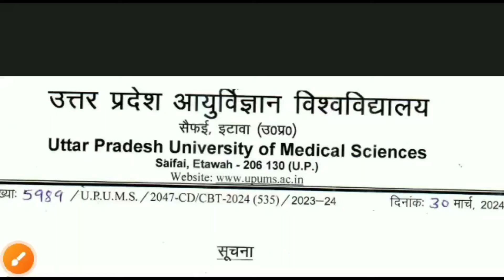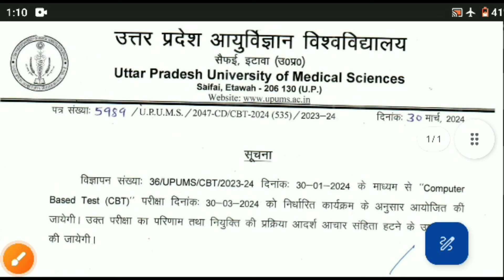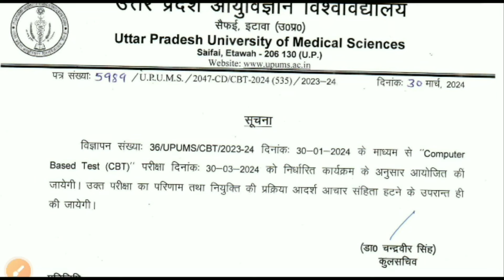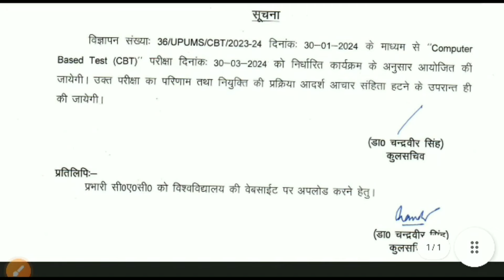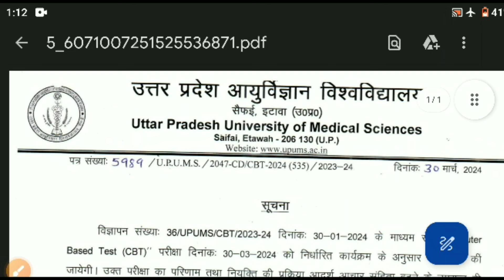UPUMS ANSWER KEY💥UPUMS CUT OFF 2024🔥UPUMS PAPER SOLUTION🤫UPUMS RESULT 2024🤔मैरिट क्या रहेगी जानें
Key words search 🔎 YouTube
cho news
nhm new update today
paper leak rajasthan
raj cho cut off 2024
Good News CHO कैडर होगे परमानेंट
Nhm Update community Health Officer
Up nhm
All india cho new update today
Cho academy
Cho honge permanent
Cho permanent latest news
Cho permanent ne
Nhm cho update today
Up cho 5505 cchn exam pattern
Up nhm cho 4000 vacancy new update
Up nhm cho update today
up cho permanent kab honge
Anm Admission 2023 cut off
anm admission 2023-24 rajasthan
rajasthan anm admission
rajasthan anm gnm admission
2023
rajasthan anm admission 2022-23
rajasthan anm admission forn
anm admission merit list 2023
anm admission 2023-24
anm admission
anm admission process
anm admission cut off 2023
admission kab hota hai
anm admission cut off 2024
anm admission merit list 2024
rajasthan gnm admission 2023-24
rajasthan gnm admission 2022-23
cut off
Cut off
rajasthan gnm admission 2023
rajasthan gnm admission form
kaise bharen
rajasthan gnm admission 2024
form fill
rajasthan anm admission merit
list 2024
rajasthan gnm admission merit
list 2022
anm gnm form fill up 2024
anm fees in private college
anm nursing course
anm 10709 new update
anm gnm
anm gnm class 2024
anm classe
anm admission 20
2023
anm admission form 2023
admission merit list 2023
anm admission 2023-24
anm admission process
anm admission me kya kya
document chahiye
anm admission 2023 odisa
community health officer good news
cho permanent guidelines
up cho latest news today
up nhm new update today
cho kab honge permanent
rajasthan cho latest news
nhm cho new update
cho permanent salary
cho salary
cho academy
up cho new update
haryana cho salary new update
mp nhm
breaking news
congress candidate list
pappu yadav
today news
jan adhikar party
Rajasthan cho 2020
livecities media
Rajasthan cho bharti 2020
rajasthan cho paper leak
rajasthan cho latest update
cho exam paper leak
Sog cho bharti 2020
lok sabha elctions
ashok gehlot
paper leak case
rajasthan paper leak news today
congress candidates list
nitish kumar
rajasthan paper leak case breaking
rajasthan si paper leak
cho exam shedule
cho answer key
cho cut off rajasthan
rajasthan cho result update today
raj cho paper
cho expected cutoff marks
Cho cut off 2024
Cho 2024
Cho exam paper 2020
Cho news
Kgmu nursing officer result 2023
rajasthan cho answer key
Pepar Leak Rajasthan
rajasthan cho result date
rajasthan cho classes
upums nursing officer
recruitment 2023
upums staff nurse result 2023
upums staff nurse answer key
2023
upums merit list 2023
upums staff nurse previous year
question paper
upums previous year question
paper
upums gk questions
upums paper solution 2024
upums paper solution
upums question paper 2024